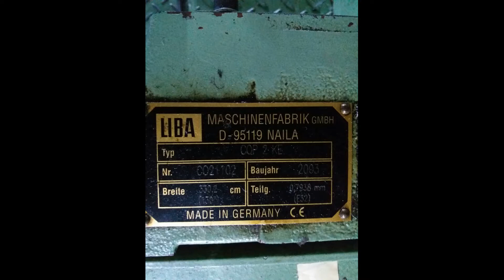LİBA CQP 2 KE 2003 Raşel Örme Makinası - HD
Raşel Örme Makinası
Marka  : Liba
Model  :  2003
Tipi      :  CQP 2-KE
En       :  330

Fiyat : İletişime geçiniz.
Makinamız CFR Istanbul olarak teklif sunulacaktır.

Bursa, Türkiye